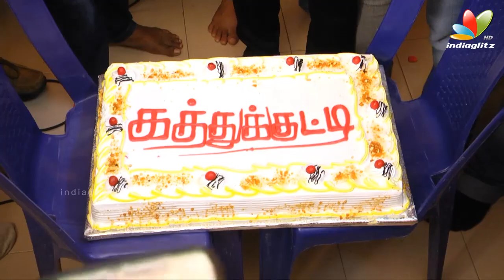Soori and Narain : I beg the media to make the Kathukutti a successful movie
Kaththukkutti is an upcoming Tamil romantic comedy film directed by R. Saravanan and produced by Ramkumar. The film features Narain and Srushti Dange the lead roles, with Soori in another pivotal role